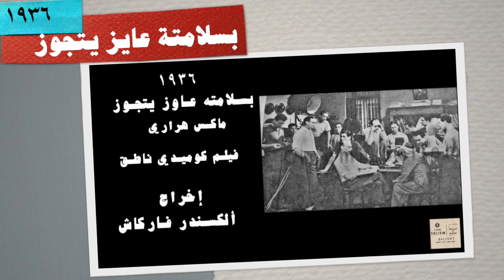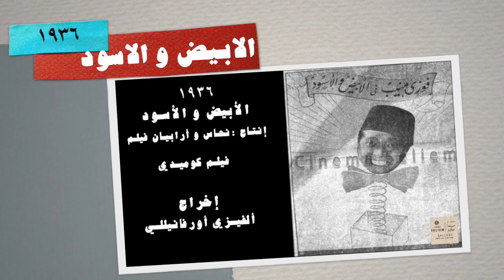٤ - تاريخ السينما المصرية - قائمة الأفلام المصرية في السينما سنة ١٩٣٦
تاريخ السينما المصرية -  قائمة الأفلام المصرية في السينما سنة ١٩٣٦
الأفلام التي تم عرضها في السينما المصرية سنة ١٩٣٦